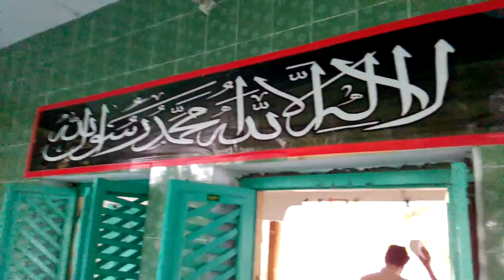Hazrat Sannan Bin Salma(Ashab Baba) (R.A)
ChagharMattiAshabBab

       History of Ashab Baba
   The grave of Hazrat Sanan bin salma bin Muhbiq (R.A) is located at Chaghar matti in Peshawar, it is known as Ashab Baba. It is a place of attraction for the people of NWFP. The fame of the village Chaghar matti is also due to this grave.Hazrat Sanan bin Salma (R.A) was a great companion of the Holy Prophet (S.A). He along with other Mujahedeen Islam reached this particular place of Peshawar in order to fight against Hindu Rajas and raise the name of Islam. He was martyred in 66 Hijree and was buried in Chaghar matti; this is actually a long combined grave of many companions of the Holy Prophet (S.A) and Mujahedeen. People have a deep reverence for this tomb.
Hazrat Sanan bin Salma Muhbiq (R.A) was also a learned person and commander of army. When Khurasan was conquered, Hazrat Ziyada (R.A) was appointed as Hakim (Governor) of Khurasan. This was the period of Hazrat Usman (R.A) who had scattered his army in different regions. All these commanders and generals of army conveyed the message of monotheism. They traveled for and wide in order to preach this important concept of Allah. They firmly believed that every land is the land of Allah. Among these great Commanders, there was Hazrat Abdullah ibn Sawar (R.A), who was martyred along with other companions in Qalaat. After this incident in 66 Hijree, the Governor of Khurasan, Hazrat Ziyada (R.A), SENT Hazrat Sanan bin Salma bin Muhbiq (R.A) as a Commander to conquer the regions of Hindustan. First he crushed the revolt in Makran and waving the flag of Islam went ahead. After sometime he conquered Qalaat and Queta.  Here he established the foundation of a strong Islamic Government. Then after conquering D.I. Khan and Banu he reached Kohat and in Kohat he established his rule. Then he entered the valley of Peshawar. After conquering Peshawar, Hazrat Sanan bin Salma bin Muhbiq (R.A) entered into “Daudzai” and in Chaghar matti, the great commander and his army fought a bloody battle. Conquering this place, Hazrat Sanan bin Salma bin Muhbiq (R.A) and his other Mujahedeen (fighters for the sake of Islam) were martyred. All these martyrs were buried here in Chaghar matti. This tomb is now known as Ashab Baba and many people pay visit to it. The people of Chaghar matti have a great affection with the tomb of Ashab Baba. There are so many other Shrines which are very highly regarded for the people of Chaghar matti. They are the shrine of Sharsham Baba and shrine of Mian Je Baba, the shrine of Nadan shaheed and chahal gazi baba near Chaghar matti. They also spread the teaching of Islam. The people conduct their urs or anniversary every year with great affection.